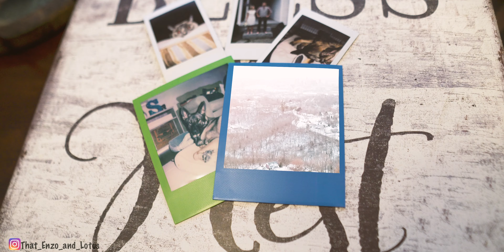German Shepherds Decorate for Christmas!